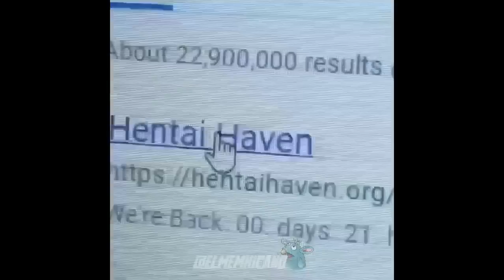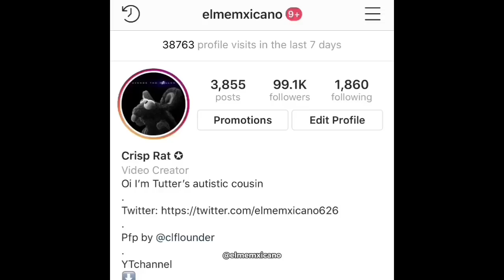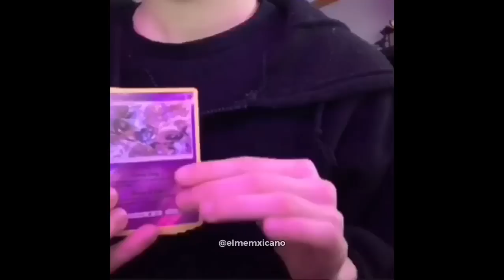Best Of Crisp Rat (part 1?)